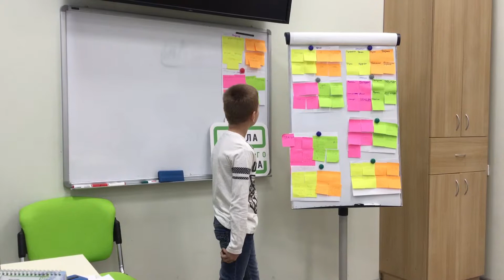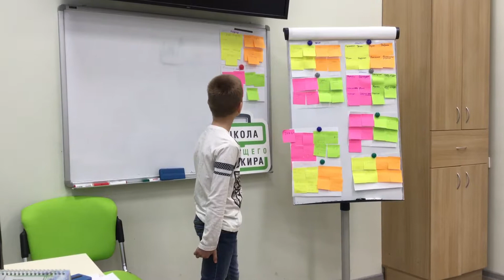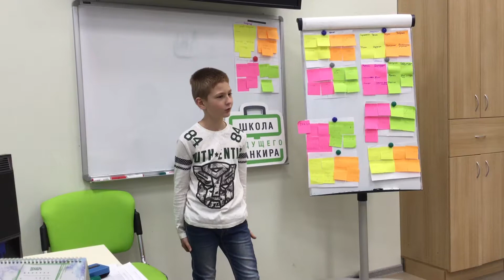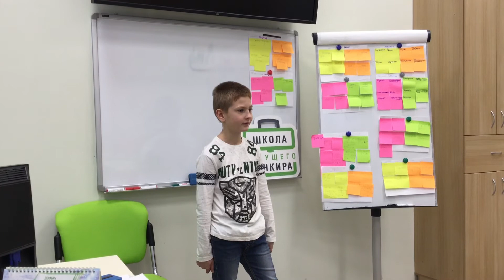25.11. 17 Селезнёв Ярослав